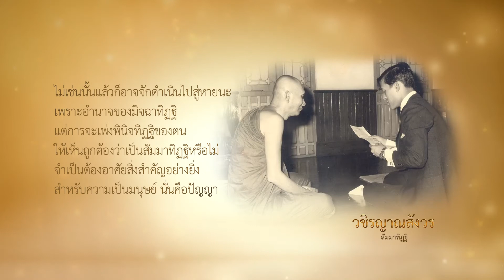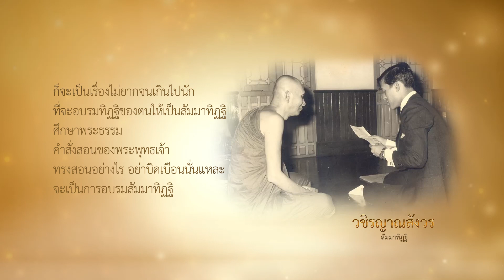21 วชิรญาณสังวร ตอน สัมมาทิฏฐิ